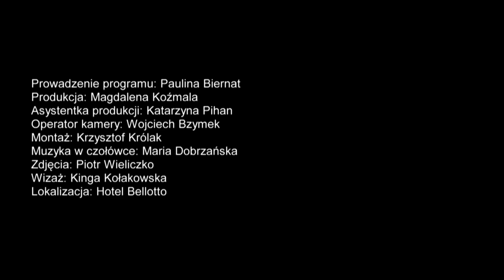Krzysztof Hołowczyc w ogniu pytań Pauliny Biernat dla "Inspired by..." │ Business & Prestige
Krzysztof Hołowczyc – mistrz kierownicy, jedna z najbardziej rozpoznawalnych osób ze świata sportu, niesamowity gentleman, gościem Pauliny Biernat w programie "Inspired by..." dla portalu Business & Prestige.

i zostaw swój kciuk w górę 👍

⚪ Film
 ▪   Prowadząca: Paulina Biernat
 ▪   Produkcja: Magdalena Koźmala
 ▪   Asystentka produkcji: Katarzyna Pihan
 ▪   Operator kamery: Krzysztof Królak
 ▪   Montaż: Krzysztof Królak
 ▪   Zdjęcia backstage: Piotr Wieliczko
 ▪   Muzyka w czołówce: Maria Dobrzańska
 ▪   Makijaż prowadzącej: Kinga Kołakowska
 ▪   Włosy prowadzącej: Grzegorz Duży / Shake Your Head
 ▪   Lokalizacja: Hotel Bellotto Warszawa